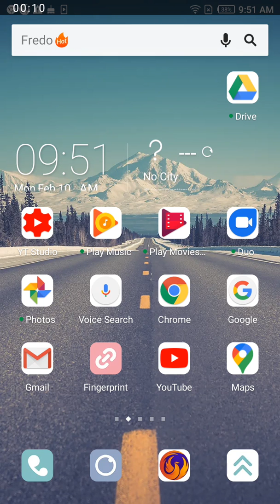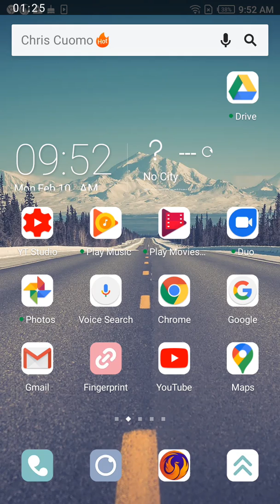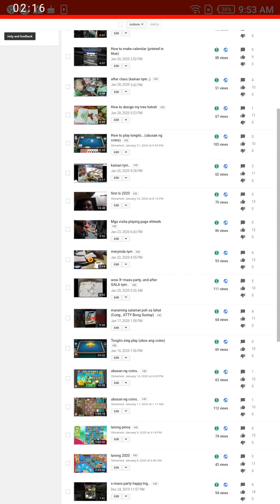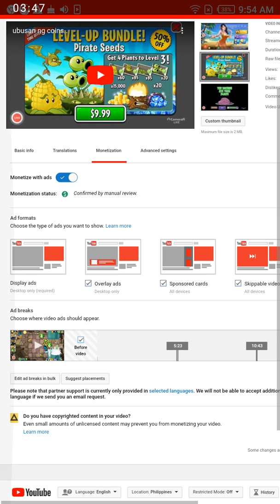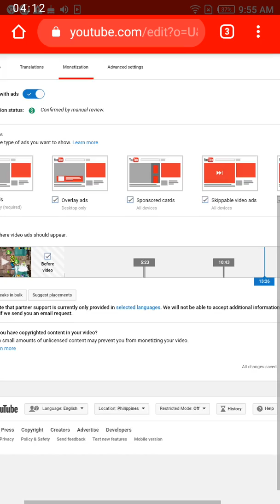How to put ads on your YouTube (gamit lang ang cellphone)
mobile phone